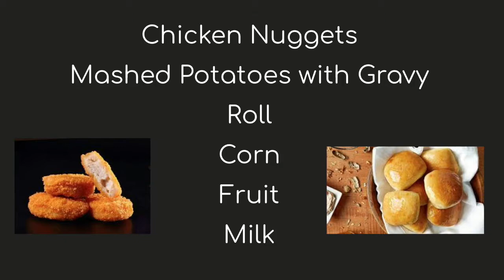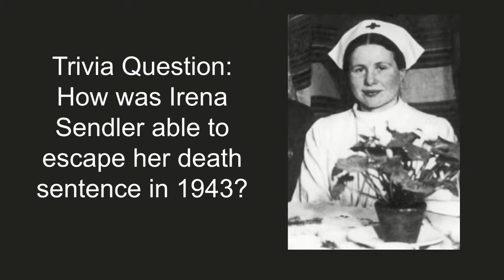PHS News 3-9-22